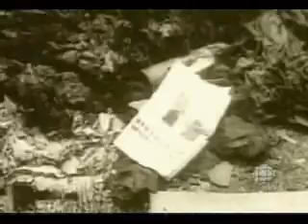A US Cold War Crime 4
Lumumba 4